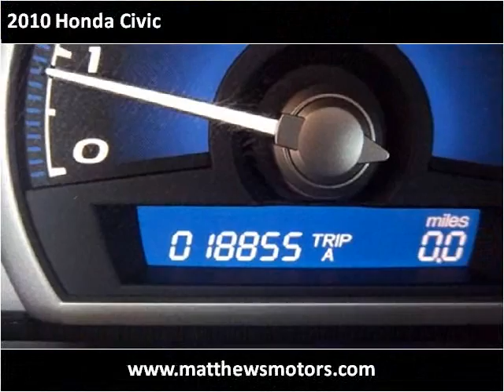2010 Honda Civic available from Matthew's Motors Inc.